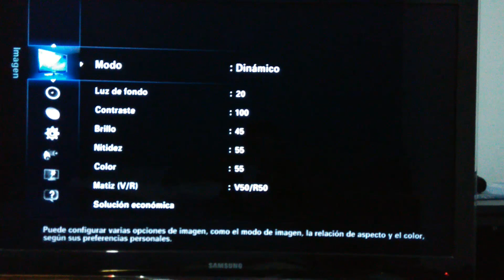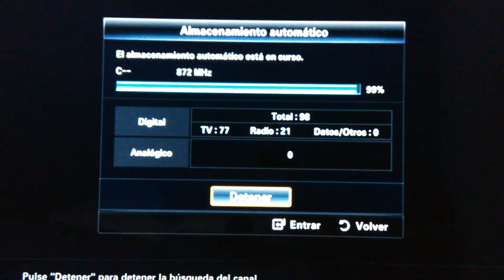Tutorial - Resintonizar TV Samsung LE40C650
Aprende a como resintonizar la TV de Samsung LE40C650.